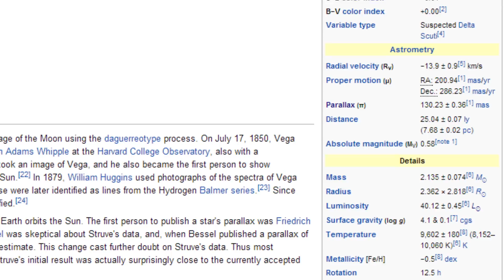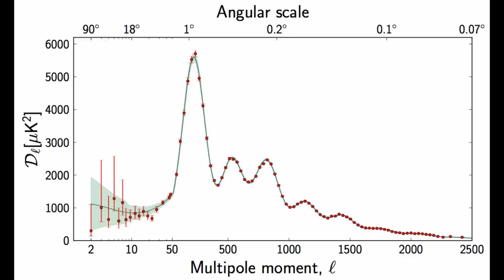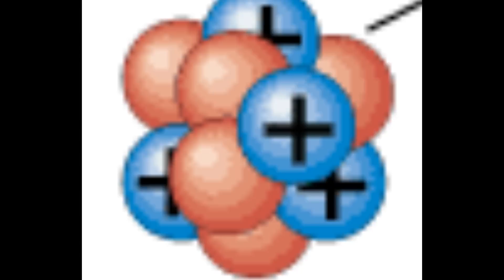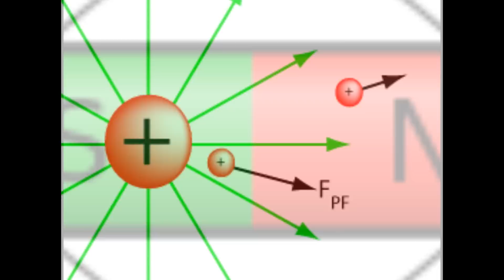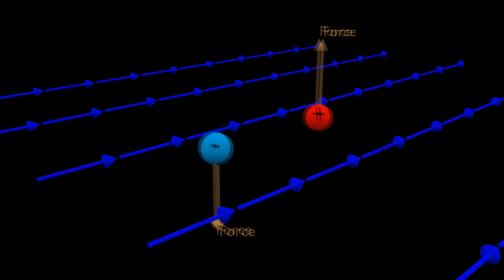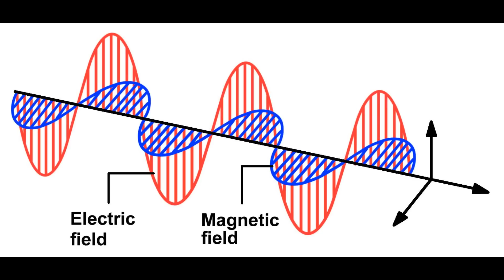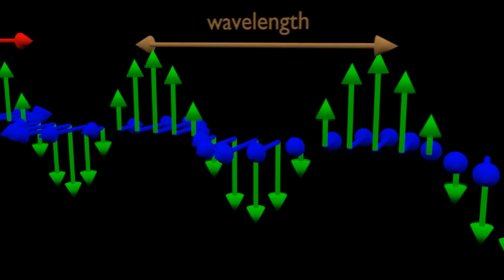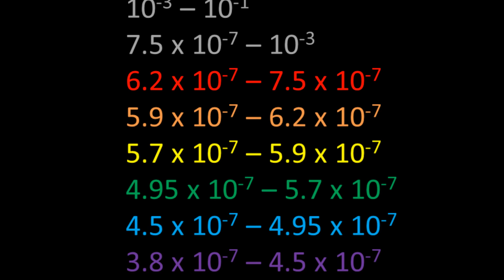The Creationist Attack on Science 9B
We begin discussing the wave theory of light, in order to better understand the evidence for the big bang theory.